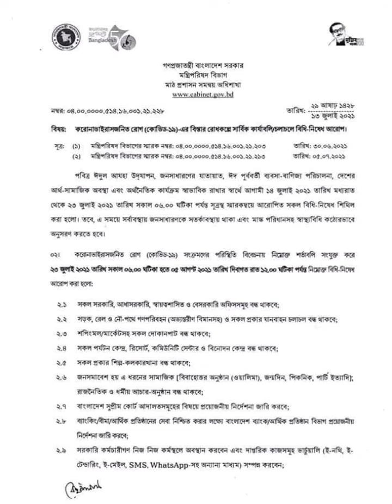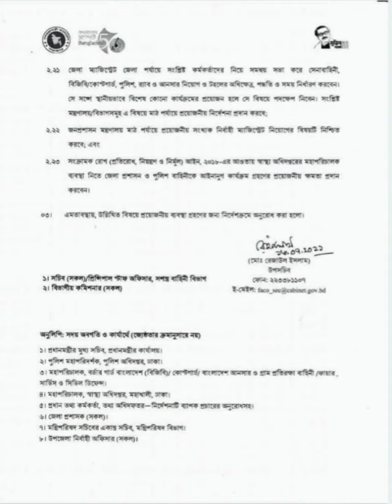জনপ্রশাসন মন্ত্রণালয়ের নতুন প্রজ্ঞাপন ১৩ই জুলাই,২০২১ | ঈদের আগে শিথিল হচ্ছে লকডাউন, চলবে গণপরিবহন!